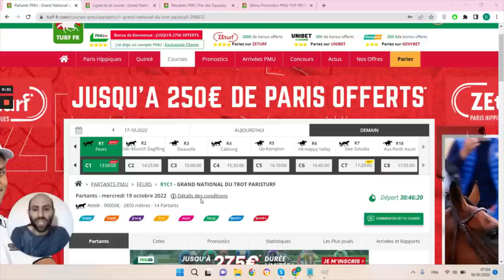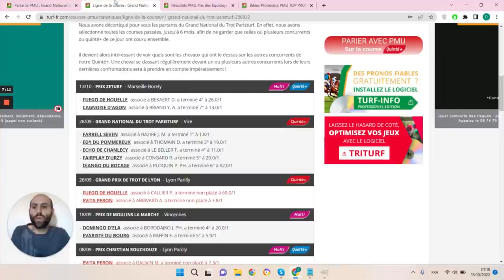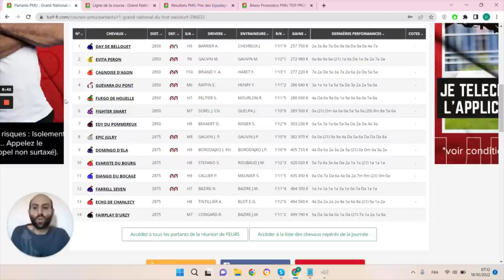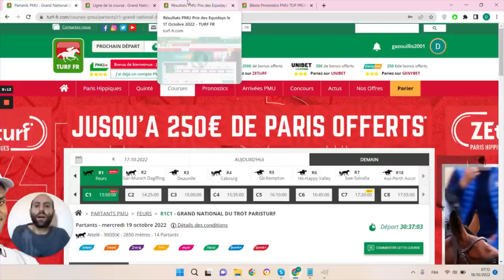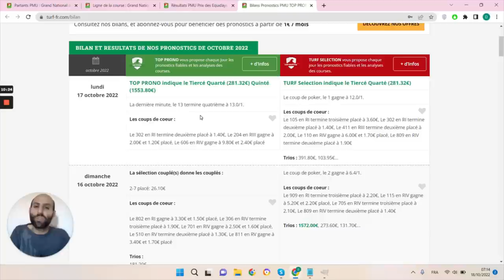PRONOSTICS PMU GRATUIT DE LA MINUTE QUINTE+ DU JOUR MERCREDI 19 OCTOBRE 2022 #296832